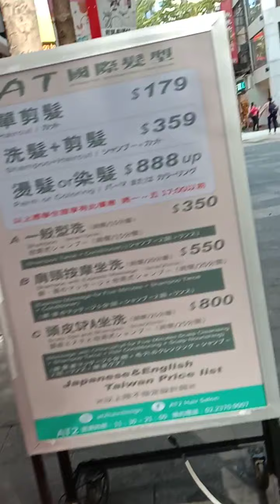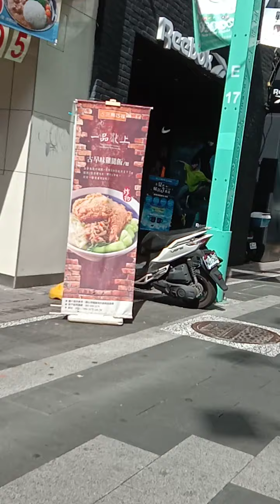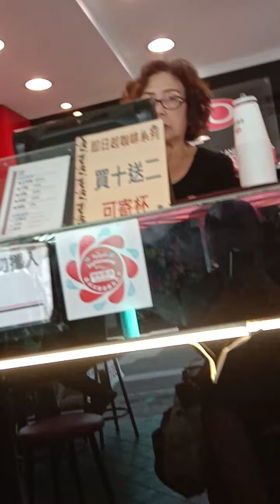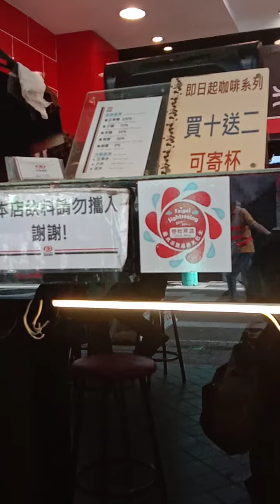環球郵報台北西門町下午3點人潮不多因為今天星期一社長採訪報導